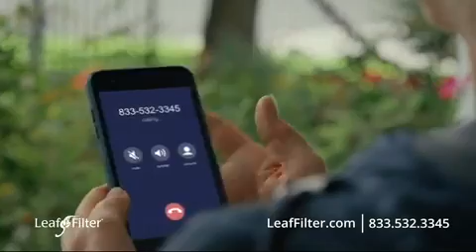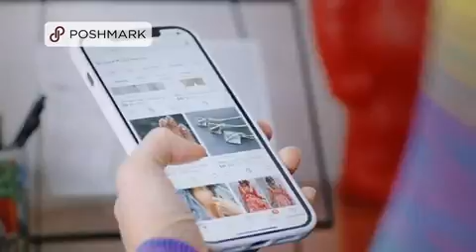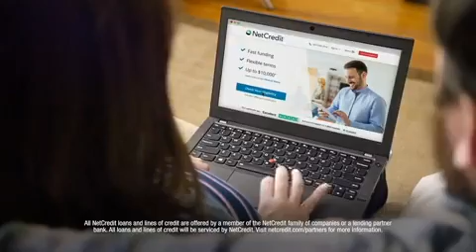The Outdoorsman with Buck McNeely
Buck stays in Missouri this week for white-tail deer hunting.